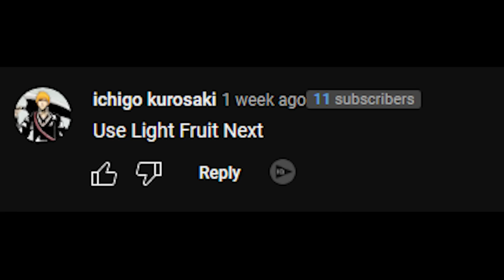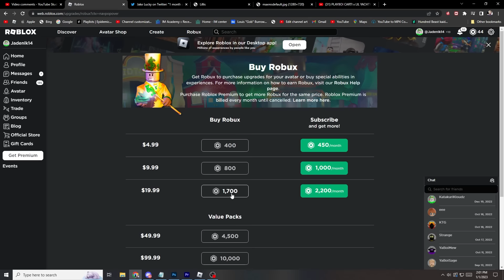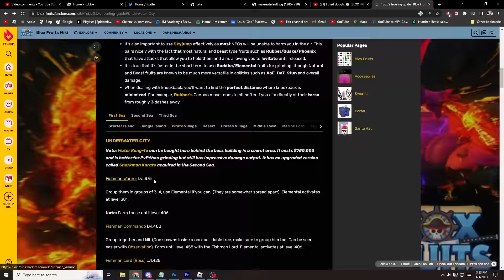I Went From NOOB to ULTIMATE Light Pro (Blox Fruits)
in this video we will be eating the newly revamped Light Fruit In blox fruits. We will be maxing it out to unlock all the skills, and undergo many other Challenges within the video